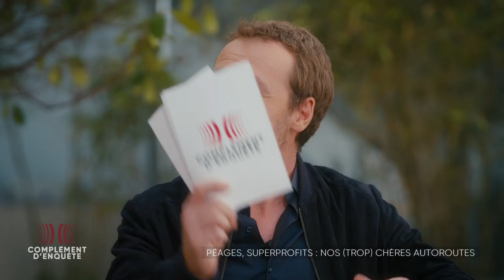François Bayrou | L'Etat s'était laissé volontairement arnaquer sur la privatisation des autoroutes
François Bayrou, Président du Mouvement Démocrate, était l'invité de Tristan Waleckx, ce soir sur France 2 dans l'émission "Complément d'enquête : Péages, superprofits : nos (trop) chères autoroutes". Revoir l'émission.